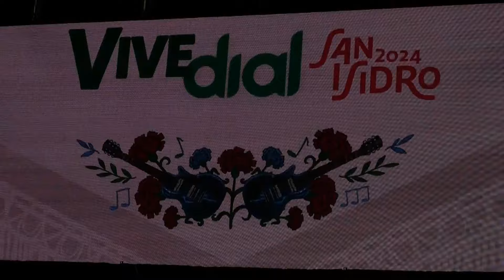Vicco - Nunca volverás (Fiestas de San Isidro 2024) Plaza Mayor de Madrid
Gran concierto de Vicco en la Plaza Mayor de Madrid para celebrar las fiestas de San Isidro 2024.